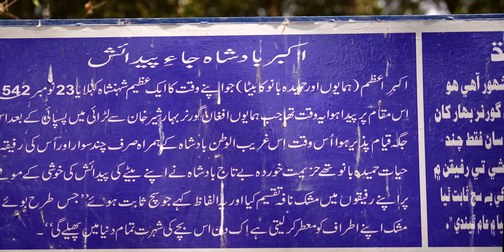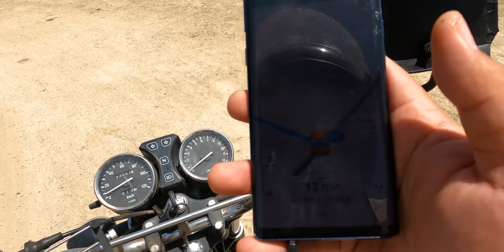Lost In The Desert Of Khokhrapar Border | Umerkot | Sindh Solo Bike Tour | Story 22 | YK VLOG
During my solo adventure, I had the opportunity to visit the Taj Mahal of Pakistan, located in Umerkot. As I began my ride towards Khokhrapar border, I suddenly lost my way and struggled to find the correct path. To make matters worse, I also lost my helmet, which had my GoPro camera attached to it. This unexpected turn of events left me feeling frustrated and anxious, and it was truly a scary experience.